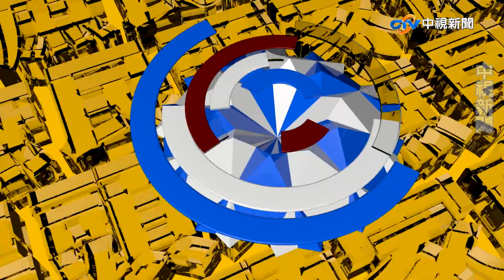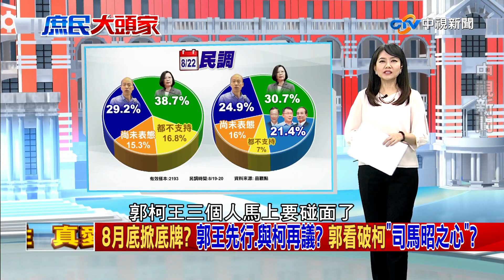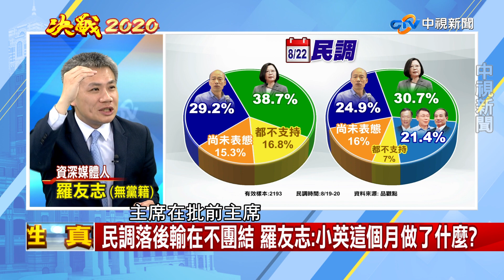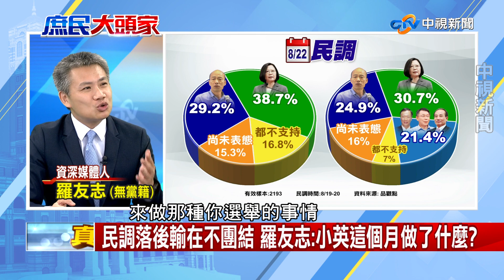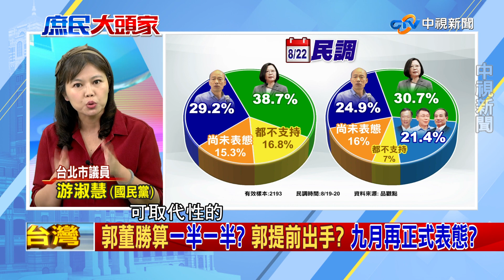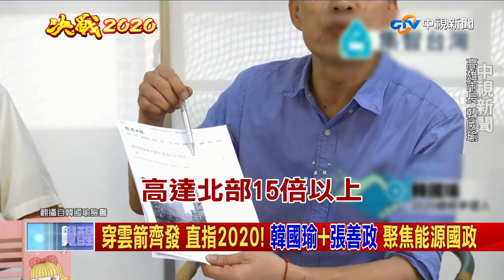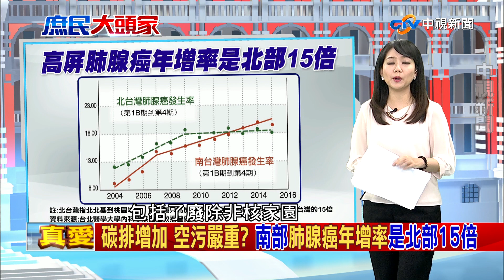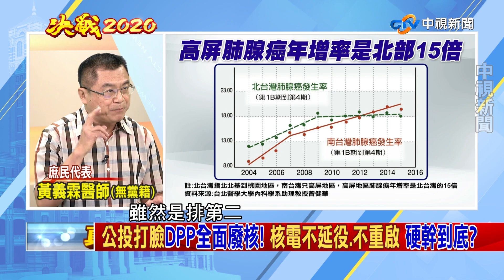「郭柯王」將同框 一同出席823紀念活動《決戰2020 庶民大頭家》PART 1_2019/08/22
僅民進黨鋪天蓋地猛攻韓國瑜，郭、柯、王眉來眼去，更讓藍軍支持者很不是滋味. 「郭柯王」終於要會面！明天823炮戰61周年音樂饗宴，郭柯王將同框. 當年參與戰役的老前輩及榮眷共同出席, 正藍軍看到郭王與墨綠的柯文哲「藕斷絲連」,親痛仇快,做何感想?

郭內部民調指出，2020大選若是藍綠對決，郭台銘的勝算大於韓國瑜，郭因此考慮參選，預計兩周內做出決定?  王金平不再強求選總統，郭與王立場一致，兩人中有人要打仗，另一個人就支持對方，但彼此都不會當副手?  郭王合作與否要到9月才能定案?

抱持最後一絲整合希望，目前韓國瑜對郭台銘、王金平仍是聲聲喚，但9月17日是2020獨立參選人申請連署截止日. 最晚8月底、9月初，郭、柯、王合作態勢才會明朗，屆時郭王是出走或歸隊再無懸念，韓國瑜就能展開反攻?

韓國瑜上周成立國政顧問團, 今日將舉辦第一波國政直播，以能源政策為主題. 在兩個前提下，人民同意，安全無害，核四必須要重啟。韓的首波政見,就直攻小英的能源政策罩門!    (人民用肺發電 缺限電危機 能源安全 電費上漲)

去年3項公投案，廢除「非核家園」、「反空污」，以及「反深澳電廠」都獲得通過. 但民進黨不知檢討，霸道沒收公投,核電不延役、核四不重啟，依然硬幹! 完全踐踏民意?

張善政之前在臉書說「我們不怕蔡英文，就怕蔡英文讓國家倒退走!」 前年815的全台大停電，「不缺電」破功! 蔡英文一邊上街頭反核、一邊重啟核二廠，能源政策不明，過度集中火力讓人民用肺發電，期待風電能轉出核電基載。 「現在選舉到了，一夕之間台灣就不缺電了?